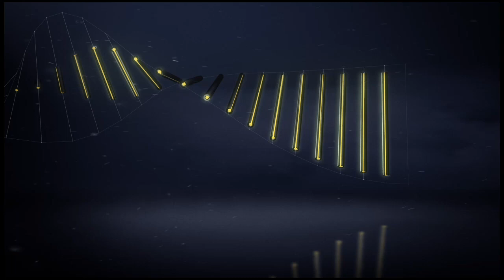But Yann BODIGER (48' pen) / Toulouse FC - Paris Saint-Germain (2-0) - / 2016-17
Toulouse FC - Paris Saint-Germain (2-0) - But de Yann BODIGER (48' pen). Tous les buts de Toulouse FC - Paris Saint-Germain en vidéo.

Stadium - vendredi 23 septembre 2016

Buteurs : Yann BODIGER (48' pen - Toulouse FC) / Jimmy DURMAZ (79' - Toulouse FC)